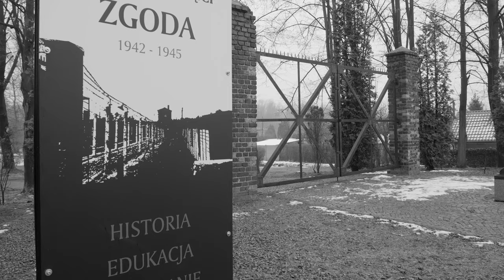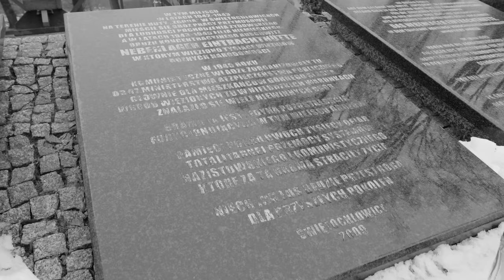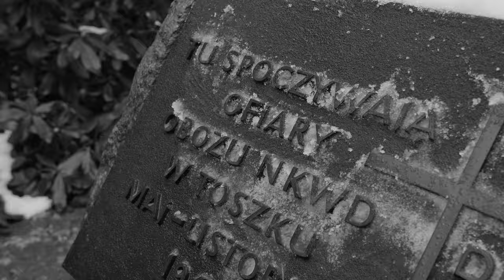Tragedia Górnośląska. Pamięć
O Tragedii Górnośląskiej, czyli deportacjach ludności cywilnej z terenów Górnego Śląska do ZSRR w 1945 roku opowiada historyk dr Dariusz Węgrzyn, autor publikacji „Księga aresztowanych, internowanych i deportowanych z Górnego Śląska do ZSRR w 1945 roku”.